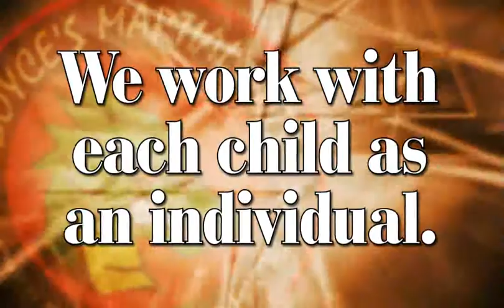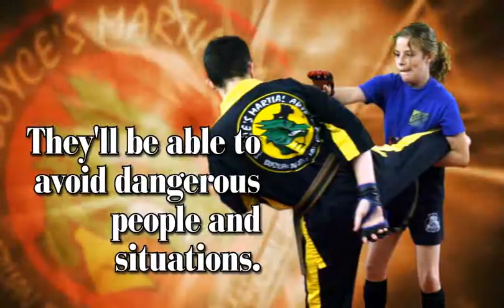Kids Martial Arts 1 Video Boyce